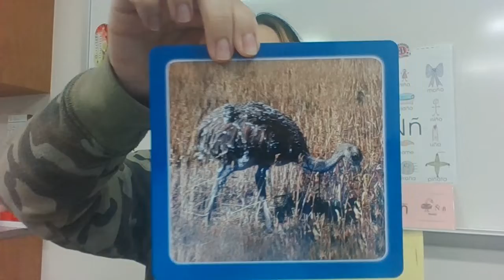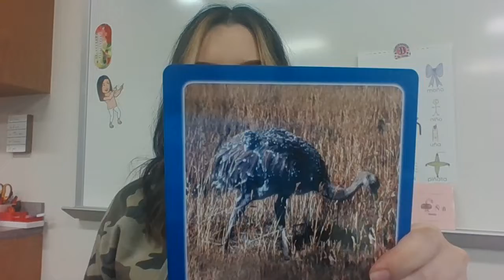Fotos de N~